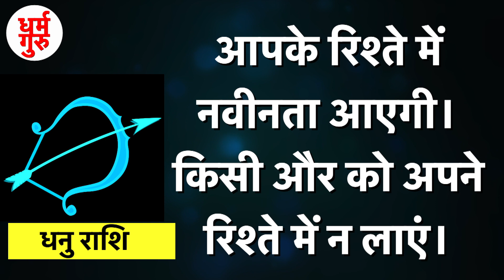Dhanu Rashifal 2023 | धनु वार्षिक राशिफल l धनु राशि भविष्यफल 2023 | Sagittarius Horoscope Yearly2023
Dhanu Rashifal 2023  धनु राशि भविष्यफल 2023  Sagittarius Horoscope Yearly Forecast 2023
Today in this video we will tell you about Sagittarius horoscope 2023 and Dhanu rashifal 2023. Here you can know about horoscope prediction according to astrology and Dhanu Rashi 2023 and Dhanu Rashi 2023 in Hindi and Sagittarius Sign 2023 Dhanu Rashifal 2023 and Dhanu Rashi 2023 Rashifal in Hindi and Sagittarius 2023 horoscope prediction in hindi and Dhanu rashifal 2023 and Dhanu horoscope 2023 and Dhanu rashi ka rashifal 2023. Sagittarius 2023 horoscope by date of birth and time Sagittarius rashifal 2023 horoscope Sagittarius Dhanu Rashifal 2023 and Dhanu Rashi 2023 Rashifal and Dhanu Horoscope 2023 in Hindi Sagittarius horoscope today and Sagittarius Horoscope 2023. In this video you get Sagittarius horoscope in Hindi Horoscope 2023 Sagittarius Zodiac 2023 Prediction for Sagittarius Dhanu rashi aj ka rashifal and Dhanu rashi ka rasiphal 2023 and Dhanu rashi ke lie sal 2023 kesa rhega and Horoscope 2023 Predictions for the 12 Zodiac Signs. Here you can get also get k name people horoscope 2023 N nam vale logo ka rashifal 2023 and Dhanu dainik rashifal 2023 Dhanu rashifal yearly 2023 in Hindi. you can get all Sagittarius prediction like – Sagittarius horoscope 2023 for students and Sagittarius love horoscope 2023 Sagittarius marriage horoscope 2023 Sagittarius health horoscope 2023 and Sagittarius money horoscope 2023 and also tell Sagittarius career job and business horoscope 2023 in Hindi language.
आज हम आपको बताएँगे धनु राशिफल 2023 धनु 2023 राशि भविष्यफल  धनु राशि के लोगो के लिए कैसा रहने वाला है साल 2023 . इसमें हम जानेंगे धनु राशि के लोगो का स्वभाव शिक्षा करियर लव लाइफ आर्थिक स्थिति और उनका स्वास्थ कैसा रहेगा आने वाले साल 2023 में.
धनु राशि के लिए कैसा रहेगा जनवरी से दिसंबर तक का माह। इस वर्ष क्या होगा खास। नए वर्ष 2023 में कैसा रहेगा आपका भविष्यफल। आइए जानते हैं कि यह वर्ष धनु राशि के लिए क्या लेकर आ रहा है...धनु राशिफल 2023 के अनुसार इस वर्ष आपको शिक्षा के क्षेत्र में सर्वोत्तम परिणाम प्राप्त होंगे।धनु राशि वालों के लिए समय सामान्य रहेगा। जून और जुलाई के बीच परिस्थितियों में थोड़ा सुधार होगा और आपके और आपके जीवनसाथी के बीच प्यार वापस लौटता नजर आएगा।धनु राशि वालों को इस साल धन संबंधी मामलों में अनुकूल परिणाम मिलेंगे।आप विभिन्न क्षेत्रों से पैसा कमा सकते हैं। आपको सभी प्रकार की अवैध गतिविधियों से दूर रहने की आवश्यकता होगी। नहीं तो मानसिक तनाव का बढ़ना भी आपकी परेशानी का मुख्य कारण हो सकता है।व्यापार के लिए यह साल मिलाजुला रहेगा। आपके व्यवसाय में परिवर्तन होंगे। जनवरी-फरवरी में आपके कारोबार में रुकावट आ सकती है। इस समय के बाद आपको अच्छे परिणाम मिल सकते हैं। आप कोई नया व्यवसाय शुरू कर सकते हैं। कार्यक्षेत्र में बिजनेस पार्टनर का सहयोग मिलेगा। सहकर्मियों से पर्याप्त मदद मिलेगी। जून से सितंबर तक आपको मेहनत के अनुसार फल मिलेगा। विरोधी आपकी सफलता से खुश नहीं होंगे। इस साल आपको ऐसी स्थिति का भी सामना करना पड़ेगा जिसमें आपको निराशा और असफलता जैसे कड़वे अनुभव होंगे।धनु राशि वालों के लिए साल 2023 मिलाजुला रहने वाला है।आपके बॉस और वरिष्ठ भी आपसे खुश रहेंगे। आपके कार्यस्थल पर लोग आपकी तारीफ करने से खुद को रोक नहीं पाएंगे। नौकरीपेशा जातकों के लिए यह वर्ष विशेष रूप से शुभ है।यदि कोई पिछला काम अधूरा था तो इस अवधि में आप उसे पूरा कर पाएंगे। कई लोगों को क्षेत्र से संबंधित यात्राओं पर जाने का अवसर मिलेगा।धनु राशि वालों को इस साल प्रेम जीवन में अच्छे परिणाम मिलने वाले हैं।आपके रिश्ते में नवीनता आएगी। किसी और को अपने रिश्ते में न लाएं।वृश्चिक भाई-बहनों का विशेष सहयोग मिल सकता है।